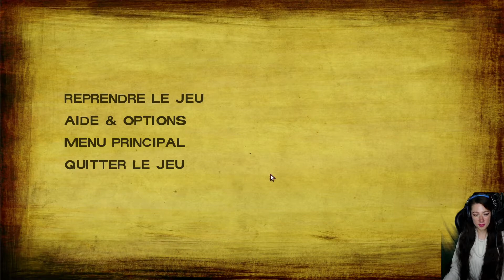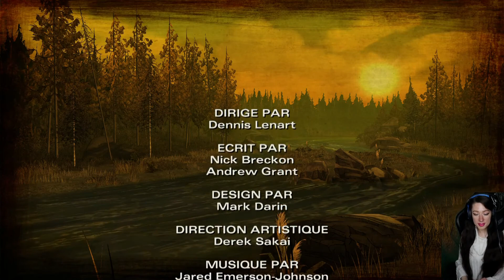THE WALKING DEAD Saison 2 épisode 1 [partie 3]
The Walking Dead est un jeu en 5 parties prenant place dans le même univers que celui de la série de bandes dessinées récompensée de Robert Kirkman. Jouez Lee Everett, un criminel, qui se voit offrir une seconde chance dans la vie, dans un monde dévasté par les morts-vivants. Avec des cadavres qui reviennent à la vie et des survivants qui ne reculent devant rien pour rester saufs, protéger une fillette orpheline nommée Clementine pourrait lui offrir sa rédemption, dans un monde voué au chaos.

Basé sur la série de bandes dessinées de Robert Kirkman (récompensée aux Eisner Awards), The Walking Dead permet aux joueurs de vivre l'horreur d'un apocalypse zombie.
Une expérience de jeu sur mesure: vivez avec les conséquences profondes et durables des décisions que vous prenez dans chaque épisode. Vous actions et choix affecteront la façon dont l'histoire se déroule à travers la série The Walking Dead.
Dans The Walking Dead : vous serez forcé à prendre des décisions difficiles, et dont le choix devra être fait presque immédiatement. Vous n'avez pas le temps de réfléchir quand les morts-vivants sont entrain de forcer la porte !

The Walking Dead est un jeu vidéo à épisodes développé et édité par Telltale Games, dont le premier épisode est sorti en avril 2012. Le jeu The Walking Dead est basé sur le comic du même nom de Robert Kirkman.
Il a été récompensé par le prix du « jeu de l'année » aux Video Games Awards de 2012.
Le jeu The Walking Dead a été suivi d'une extension intitulée The Walking Dead: 400 Days, de trois saisons supplémentaires (The Walking Dead : Saison 2, The Walking Dead : A New Frontier et The Walking Dead : L'Ultime Saison ainsi que d'une mini-série nommée The Walking Dead : Michonne !

The Walking Dead est un jeu de type point'n click, où le joueur sélectionne un personnage, un objet ou un point de l'écran avec un curseur et choisit ensuite l'action à effectuer parmi les différentes options disponibles.
Dans The Walking Dead les actions et les décisions du joueur influencent le déroulement de l'histoire, permettant ainsi de sortir d'un schéma linéaire. Le jeu s'adapte au choix du joueur qui en influence le déroulement de l'histoire, incluant des QTE (Quick Time Event) pour les interactions spéciales (combats) et se joue avec une sorte de souris pour interagir avec les objets.
L'audio du jeu The Walking Dead est en langue anglais seulement, sauf pour la quatrième saison où il y a Anglais, Français, Allemand, Portugais et Espagnol.
Toutefois, depuis le 15 mars 2013, un patch intégrant un sous-titrage intégral en français est disponible. Les versions boîtes contiennent ce sous-titrage. Alors qu'attendez-vous ! Rejoignez maintenant The Walking Dead et vivez-en vous aussi l'expérience !

Rules for the Stream in the communaute tab under the banner of my channel.
Règles des streams dans l'onglet communaute de ma chaîne.

All rights, including reproduction, publication, editing and translation, are reserved. If you would like to license content for a fee, please send us a written request. Anyone who violates copyright is liable to prosecution and must pay damages.